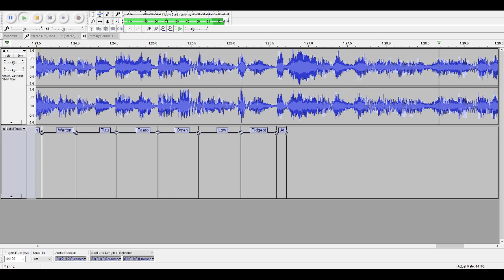pokerap but every other beat is missing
gotta call pawn!